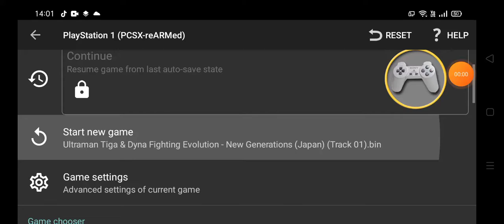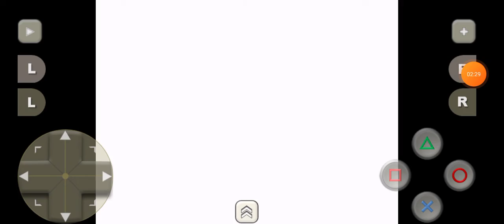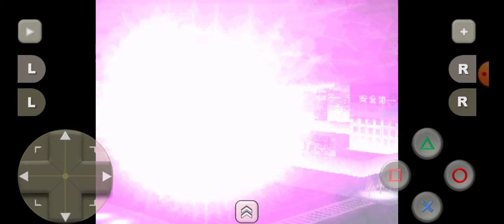Utraman tiga and Dyna Fighting Evolution Ps1 amdroid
emulator:classic boy